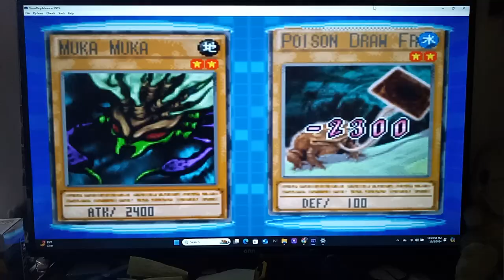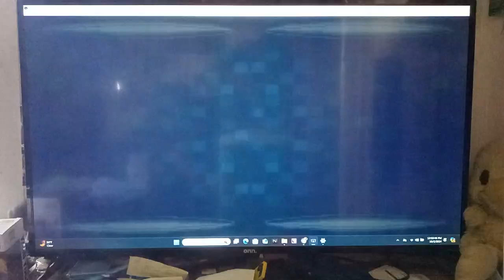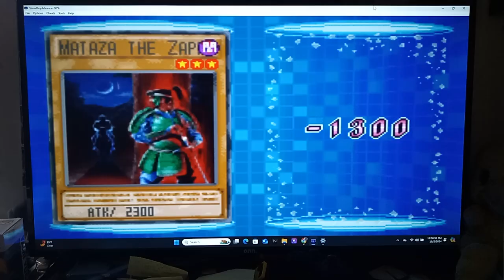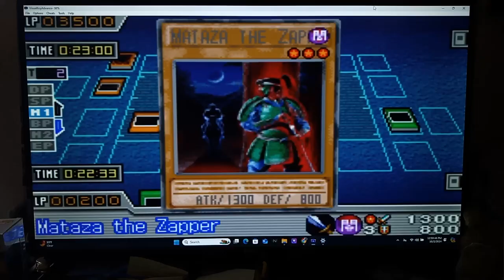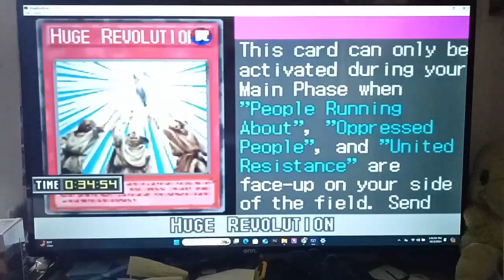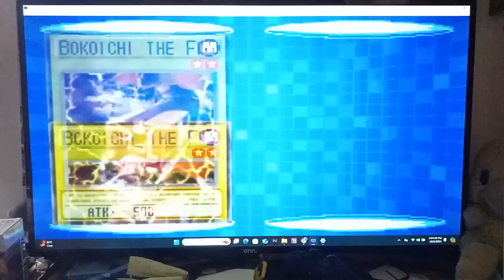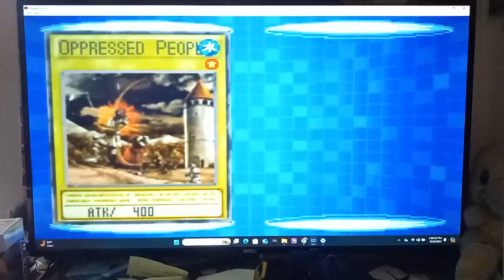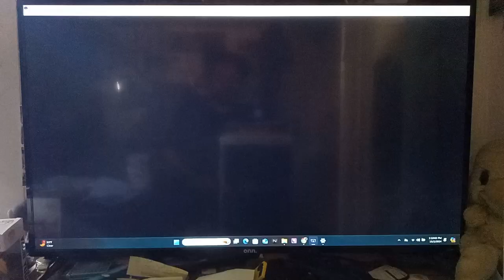Let's Play Yu-Gi-Oh! GX Duel Academy Part 81 - Flood vs. Tarzan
Hi guys, how's it going? In today's episode, we start by we seeing a ??? Mark on the Map, meaning a new opponent ~ turns out it's Damon, who was the Tarzan Guy in Yu-Gi-Oh GX. Just like in the anime, most of his cards seem to be based around drawing cards.  Along the way, we discuss some of the more wacky duels of Yugioh GX like the Tarzan duel and with the Mokey Mokey cards.  Later on, we continue on with the Timed Duels finishing up Numbers 83 - 86.

Yu-Gi-Oh! GX